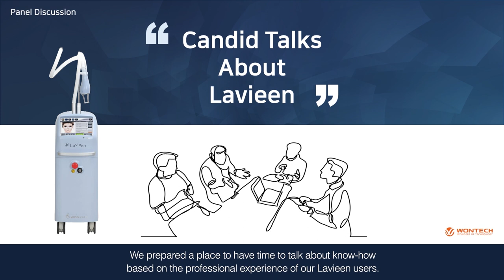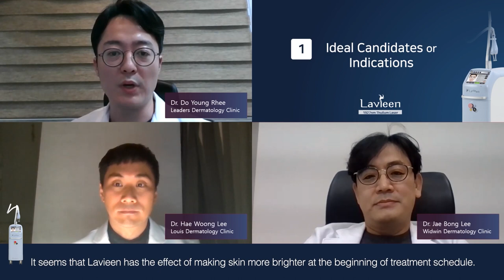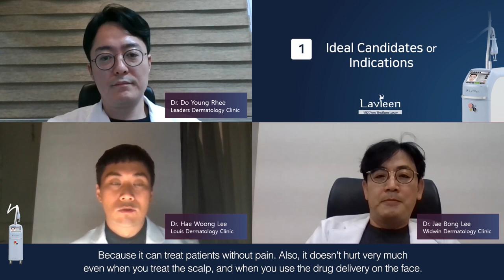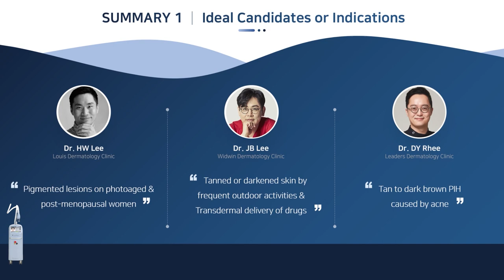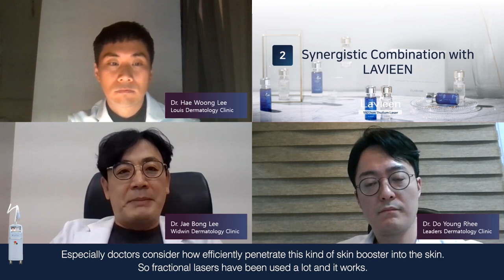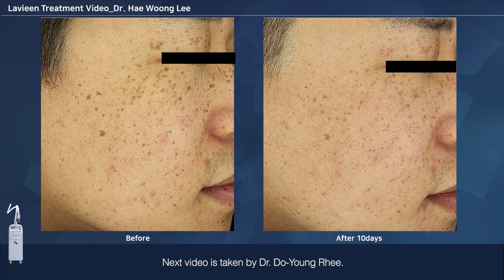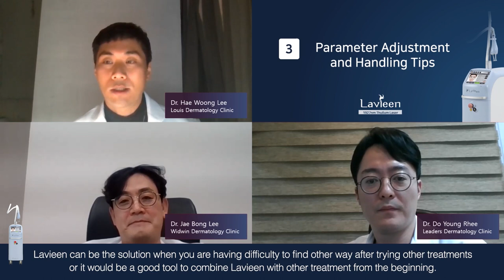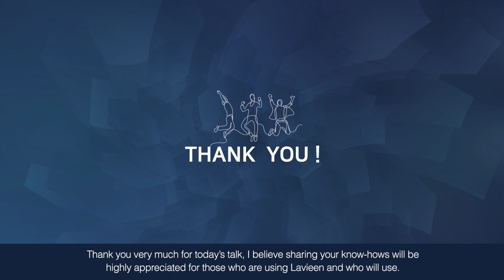What are the top 3 renowned K-Beauty dermatologists in Korea saying about the Lavieen laser?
Exploring the Versatility and Effectiveness of Lavieen: Insights from Korea Derma 2020

1. The Pinnacle of Skin Rejuvenation Technology
In the dynamic world of dermatology and aesthetic medicine, the Lavieen 1927 Thulium laser has emerged as a beacon of innovation. At the prestigious Korea Derma 2020, leading dermatologists gathered to share their experiences and insights into this cutting-edge technology. This blog post delves into the key takeaways from this enlightening panel discussion.

2. The Panel's Perspective: Real-World Applications of Lavieen
The discussion opened with an introduction of the panelists, all renowned for their expertise in dermatology. They eagerly shared their clinical experiences with Lavieen, highlighting its diverse applications in treating various skin conditions like lentigines, melasma, hyperpigmentation, and enlarged pores.

3. Tailored Treatments for Diverse Patient Needs
A central theme of the discussion was the device's adaptability in addressing individual patient needs. Panelists elaborated on how they incorporate Lavieen into their treatment regimens, often in combination with other modalities like Picosecond lasers and Micro-Needling RF. They emphasized its efficacy in not only enhancing skin tone and texture but also in managing challenging pigmentary disorders.

4. Technical Proficiency: Maximizing Lavieen's Potential
The technical aspects of Lavieen were a significant focus. Panelists discussed the importance of precise parameter adjustments and handling techniques to achieve optimal results. They highlighted the device’s user-friendly interface and its ability to deliver tailored treatments, from superficial rejuvenation to deeper pigmentation issues.

5. Beyond Skin Deep: Patient Satisfaction and Practice Growth
Beyond the technicalities, the panelists shared a unanimous view on the impact of Lavieen on patient satisfaction and practice growth. They noted how its versatility and effectiveness have become a cornerstone in their treatment offerings, often leading to increased patient trust and loyalty.

6. Concluding Thoughts: Lavieen as a Game-Changer
The discussion concluded with a strong endorsement of Lavieen as a game-changer in aesthetic dermatology. The panelists' experiences and insights painted a picture of a device that is not just a tool for skin rejuvenation but a comprehensive solution for a variety of dermatological needs.

Embracing the Future of Dermatology
As the world of aesthetic medicine continues to evolve, technologies like Lavieen are at the forefront, shaping the future of skincare. The insights from Korea Derma 2020 serve as a testament to the transformative power of innovative dermatological solutions.